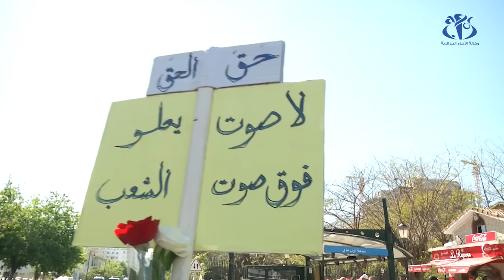أول ماي: العمال في وقفة احتجاجية دعما للحراك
الجزائر (وأج)- تزامنا والاحتفال باليوم العالمي للعمال ، نظم عدد من النقابات المستقلة المنضوية تحت راية كنفدرالية النقابات الجزائرية وقفة احتجاجية بكل من ساحة أول ماي و ساحة البريد المركزي بالعاصمة  دعما للحراك الشعبي و مطالبه.